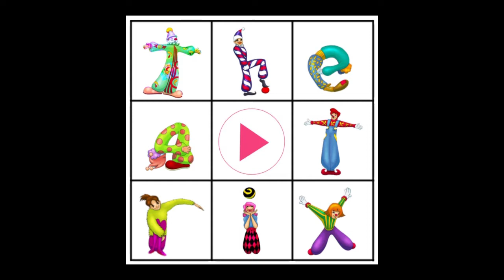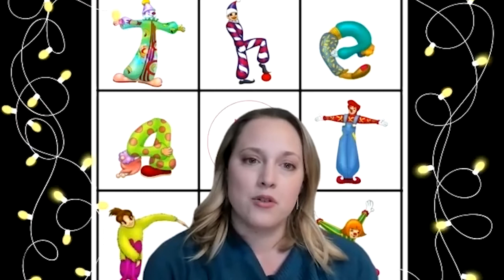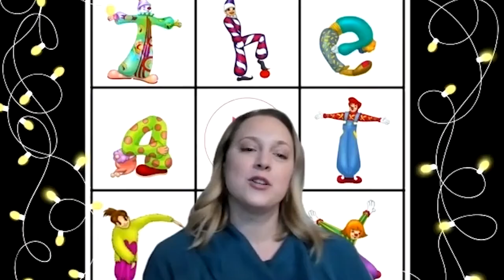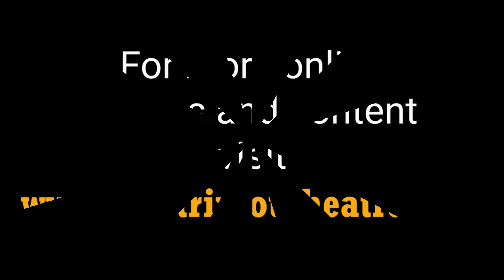Professional Theater Technician - Krista Pavane - Behind the Curtain #001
In this first episode we talk to Krista about her job as a Technical Operations Manager at a major theatre, as well as her work in lighting and set design.

Behind the Curtain is an interview series with theatre professionals where they give us tips and advice from the industry, as well as telling us how they got to where they are - and how you can too!